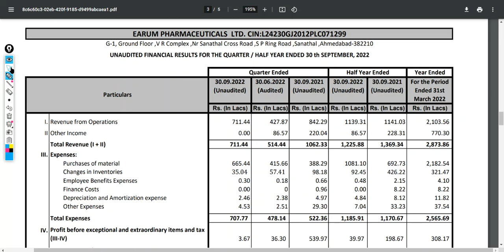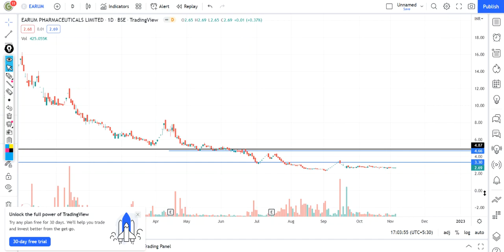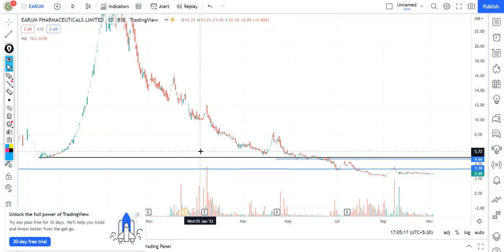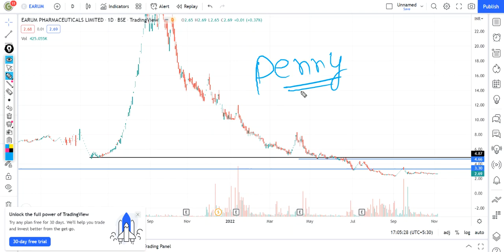Earum Pharma Q2 Result || Earum Pharma share latest news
In this video I Have done fundamental analysis as well as technical analysis on Earum Pharma.